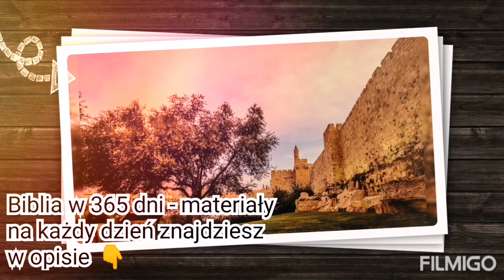Biblia w Rok | Dzień 306/365 | 2 listopada | patrz na dole w opisie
dziś: Jr 51-52 |  Koh 6 | Mt 22

Mt - Ewangelia św. Mateusza

Jr 51,1-64 Zagłada Babilonu. O młocie Bożym i górze zagłady. Zdobycie Babilonu. Odwet Boży za zburzenie Jerozolimy i lamentacja. Przeciw Belowi. Odwet Boży na Babilonie. Groźba Jeremiasza wysłana do Babilonu.

Jr 52,1-34 Dodatek historyczny.

Koh 6,1-12 Zależność człowieka od Boga w używaniu dóbr doczesnych.

Mt 22,1-46 Przypowieść o uczcie królewskiej. Sprawa podatku. Sprawa zmartwychwstania. Największe przykazanie. Mesjasz Synem Bożym.

Plan czytania Biblii wg ks. dr hab. Piotra Ostańskiego:

W oprac. użyto fragm.: IV Biblia Tysiąclecia Wyd. Pallottinum, Poznań 2003. Treść Biblii udostępniona dzięki:

obrazek biblii: pixabay(dot)com
obrazy z Ziemi Świętej: kalendarz 2020 St. Benno Verlag GmbH
muzyka: Simply Wedding Filmigo